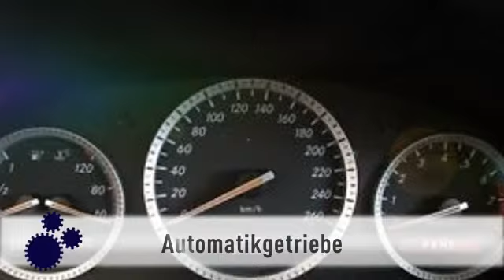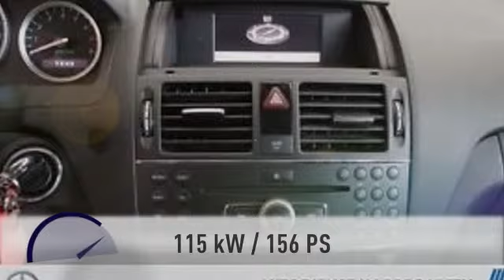Mercedes-Benz C 180 C 180 T K